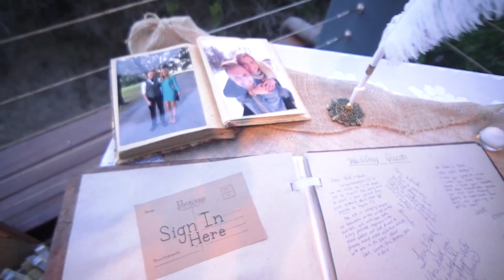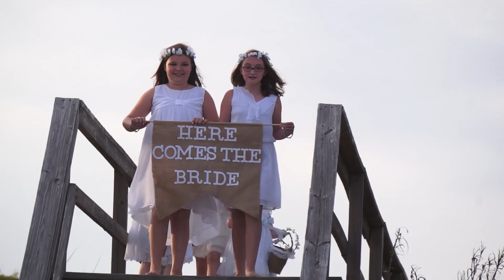ZACH AND TARA WEDDING MAY 9th 2014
Favoron Productions put together the wedding video for Zach and Tara Brose. We we're very excited about filming a video that represented their unique style.